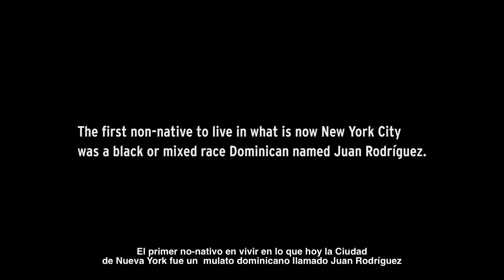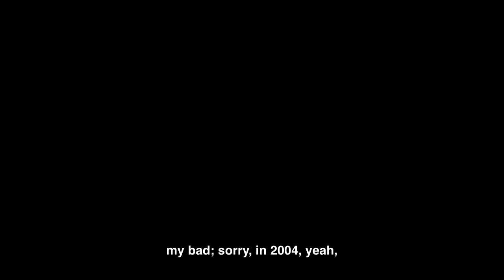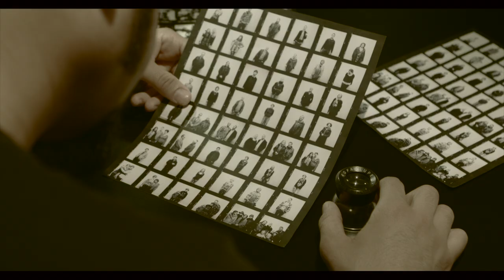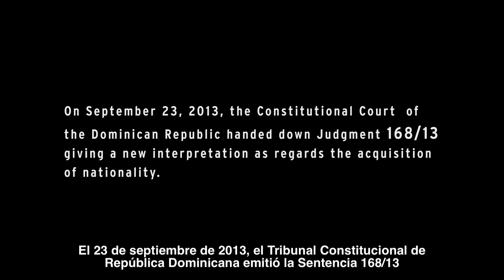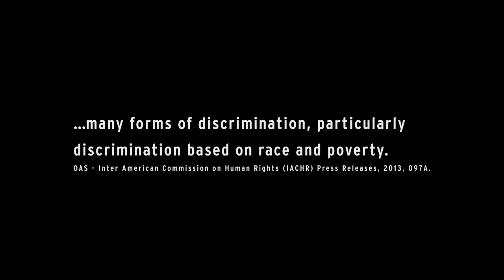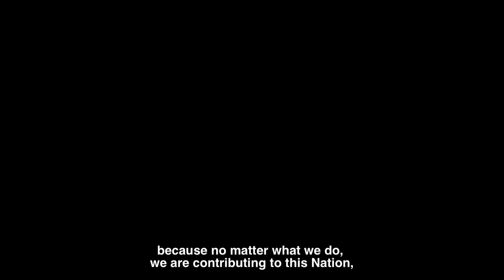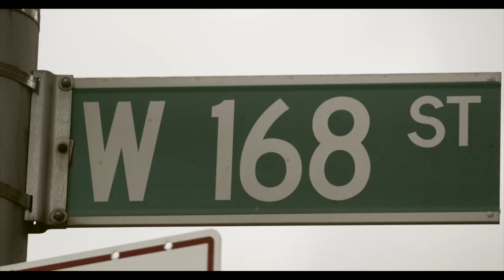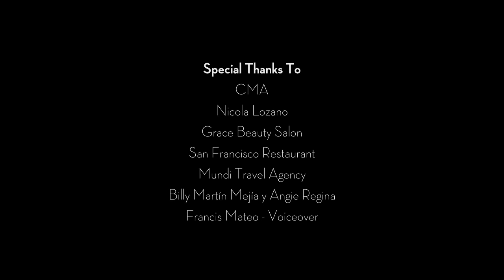Boulevard 168 - 2014 (cc)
After a judgment issued by the Dominican government denationalizing thousands of Haitian-Dominicans, many Dominican-Americans face the same faith in New York City.

First Year Intermediate Film - NYFA / MFA Filmmaking. 2014